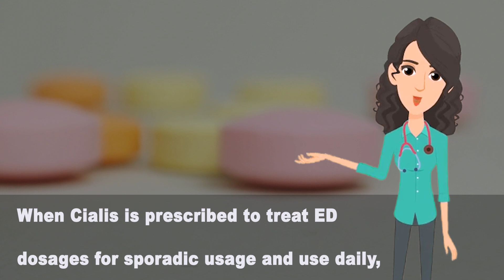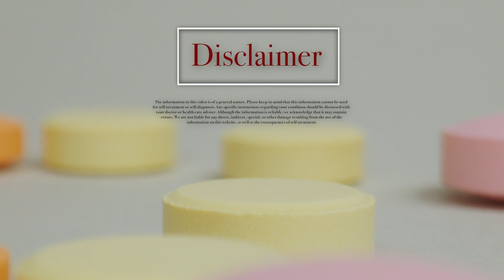Dosage of CIALIS I What is the right dosage for you?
The best dosage of Cialis for BPH symptoms is 5 mg once daily for up to 21 weeks. The maximum dosage of Cialis for erectile dysfunction is 20 mg consistent with the day when taken as needed or 5mg while taken on a daily basis.